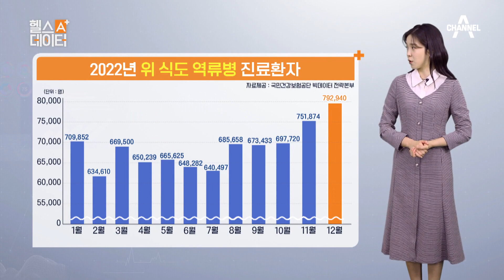가슴이 쓰리고 화끈하다면 나도 혹시 위 식도 역류병?! | 헬스데이터 A+ 19 회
협심증 가슴 통증과 비슷하다?!
위의 내용물, 위산이 식도로 역류하는 질환인 위 식도 역류병
위 식도 역류병이 있다면 연말 과식과 과음을 주의하세요!

# 위식도역류병

건강 점수 A⁺로 높여 줄 건강 정보 프로그램
[헬스데이터 A⁺] 매달 마지막주 일요일 10시 20분 방송